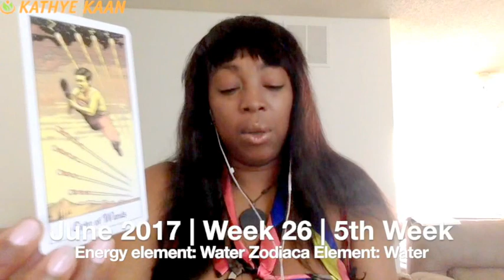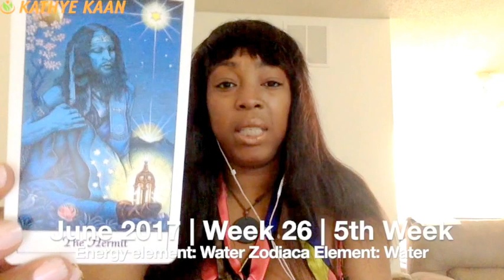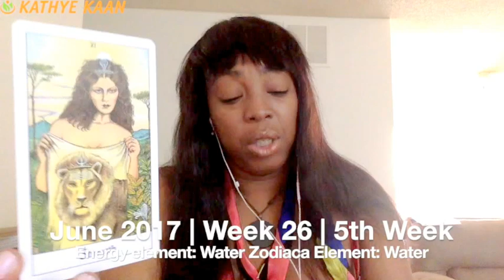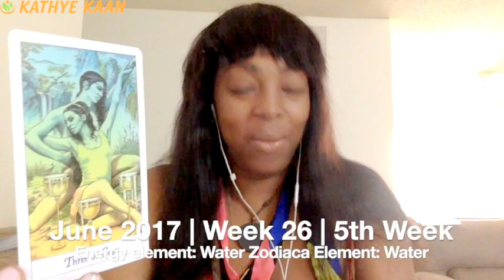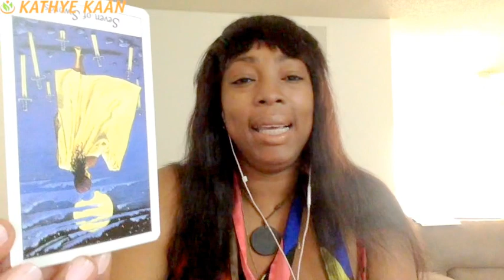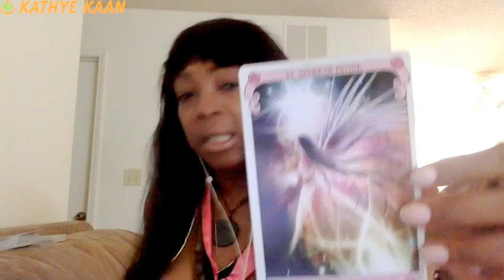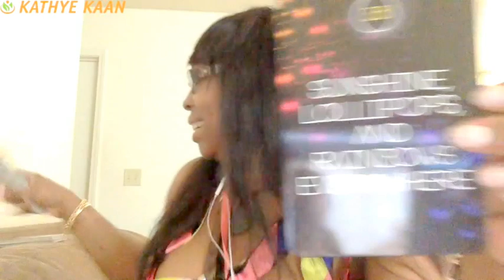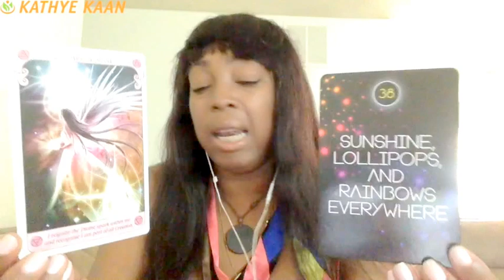Capricorn Weekly Reading Tarot Psychic Horoscope | Week 26 | June 26 - July 2